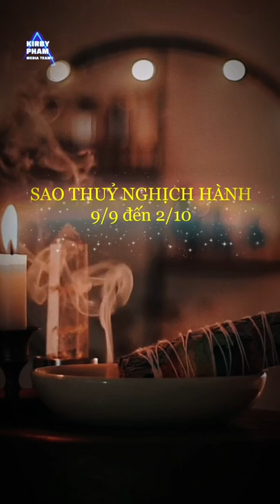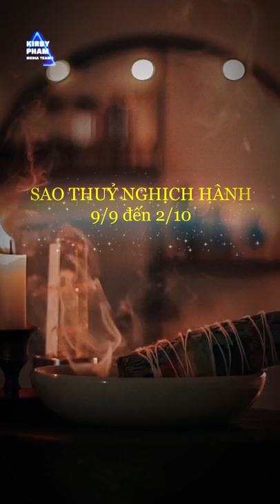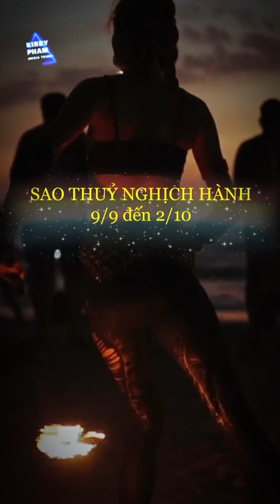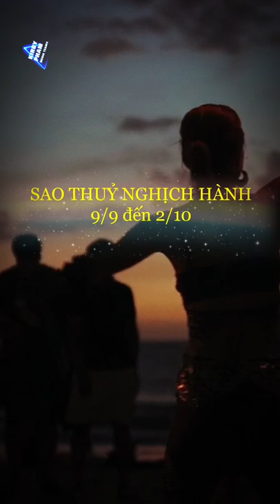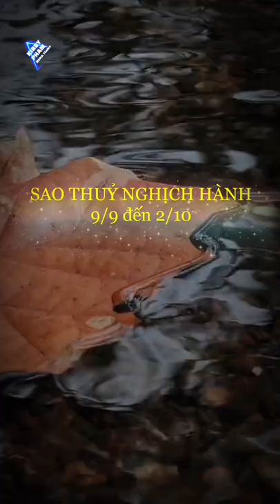Sóc Tarot Series: ko chọn tụ bài: câu chuyện cần cẩn trọng dành CHO BẠN!